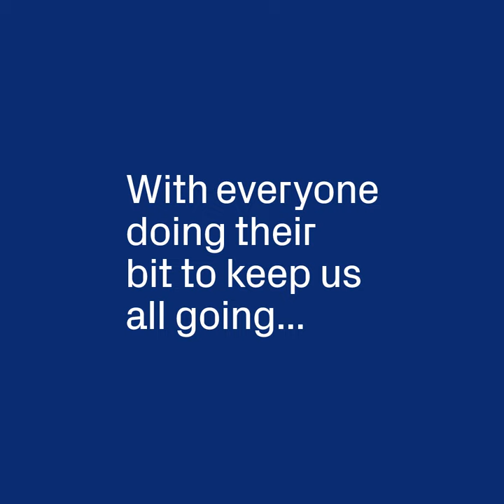Thank you.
We all had to face unprecedented challenges over the past year and a half. As we continue the recovery process we just wanted to say another thank you to all of you key workers and businesses out there, and to all the Pirtek teams for their relentless support of essential services throughout the crisis.